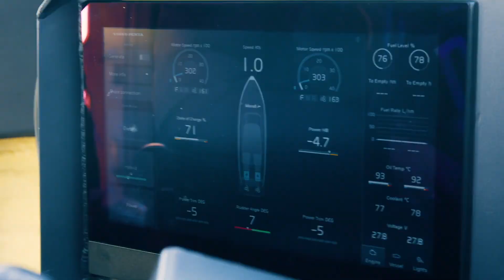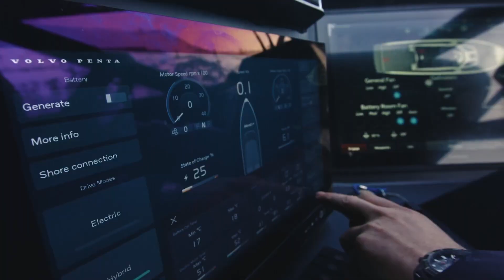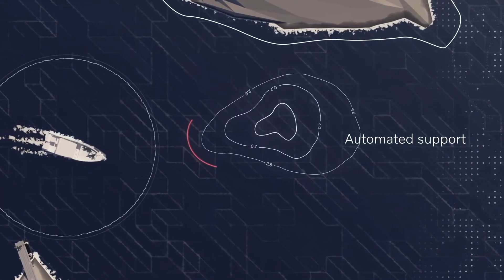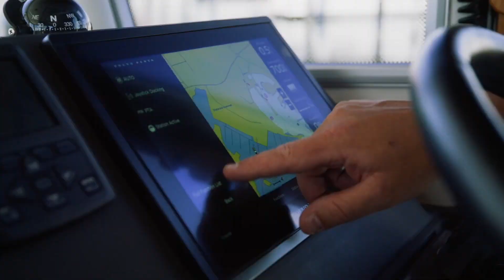Volvo Penta – utvecklingen i båtbranschen går rekordsnabbt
Båtbranschen står inför stora förändringar och uppfinningsrikedomen är stor. Hamnen får en pratstund med Johan Inden, president Volvo Penta Europe, på båtmässan i Düsseldorf.

Hamnen.se är Skandinaviens ledande kanal för båtälskare av alla slag. Vi filmar gör-det-själv-projekt med gamla klassiker och testar all världens segelbåtar och motorbåtar – ibland på ganska knasiga sätt. Vi släpper dem från höjder och kör över klippor, korsar hav och testar alltifrån toppfart till förbrukning. Men oftast kör vi eller seglar som folk gör mest.